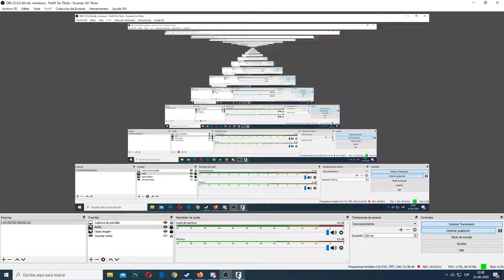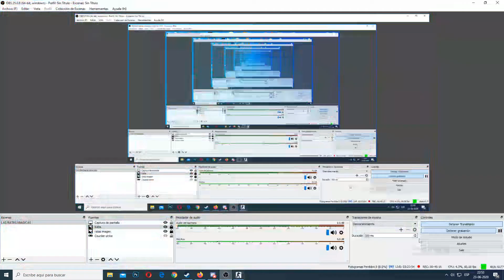Gran final Goodzteam Vs LML Curico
la 3ra ronda final

Gran final de la primera liga Ratas magicas

Servidor publico
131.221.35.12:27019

Servidor combis
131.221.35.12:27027